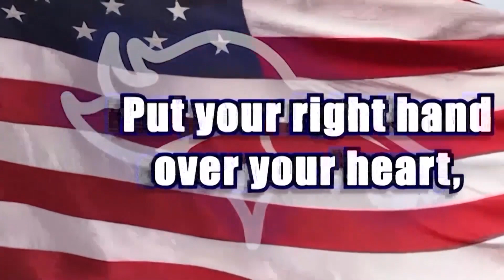Mustang Morning News II Friday Show 4/29/22 II